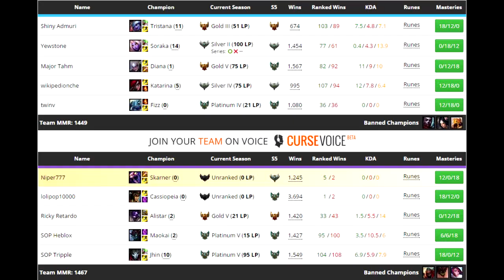Skarner | Esto es para tontos... es una bestia